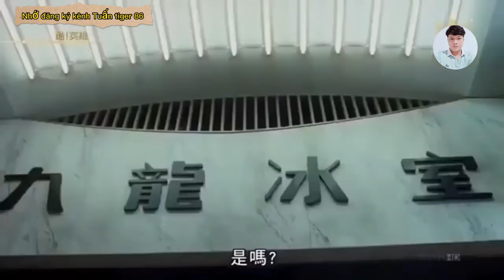Muốn hoàng lương mà cũng không được